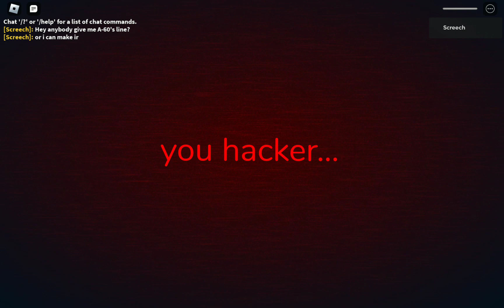When you died to guiding light